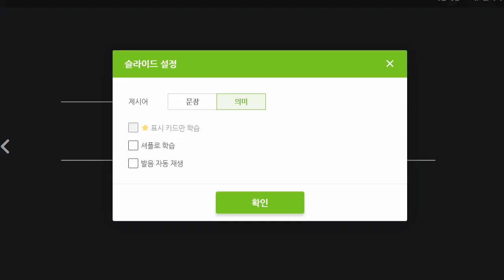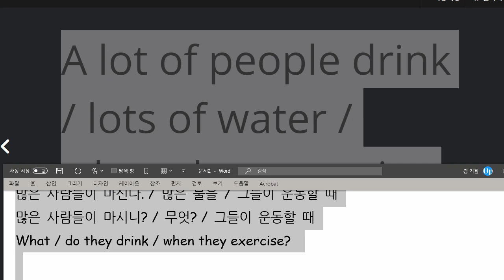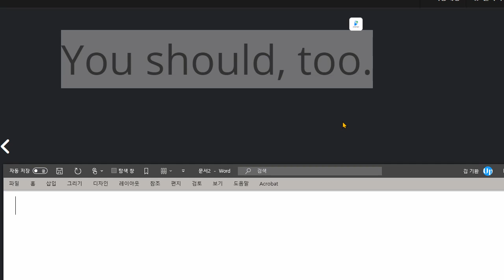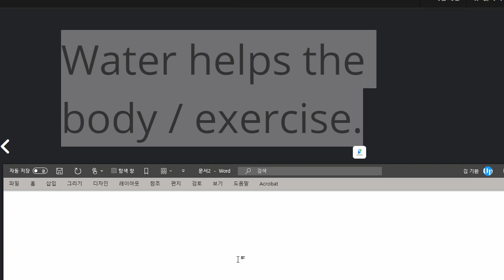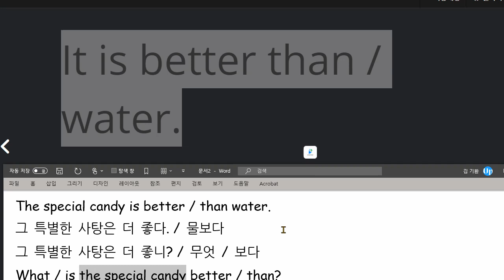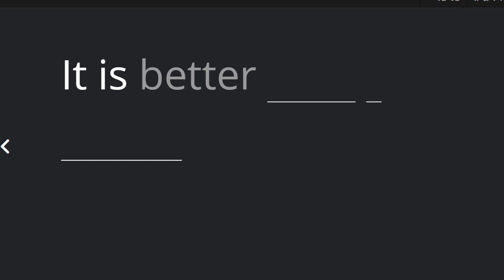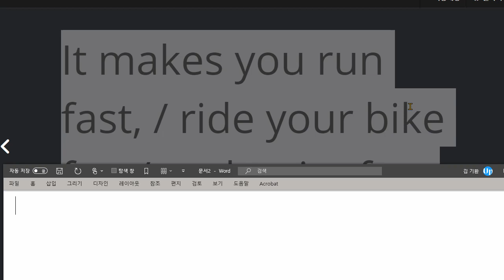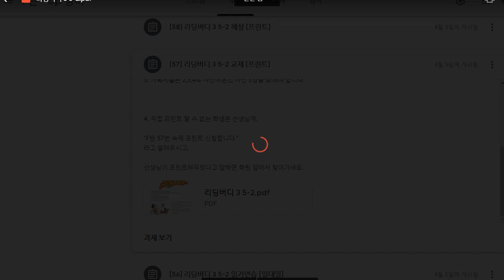김지우 2021 05 18 읽기